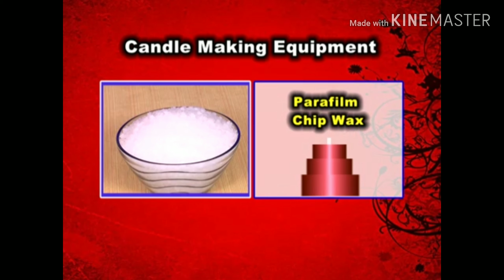THREE STEP CANDLE MAKING ESWAR CANDLES 7331109386.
THREE STEP CANDLE MAKING PROCESS